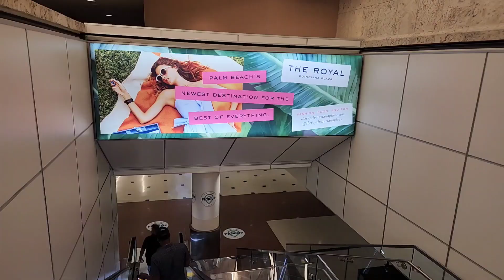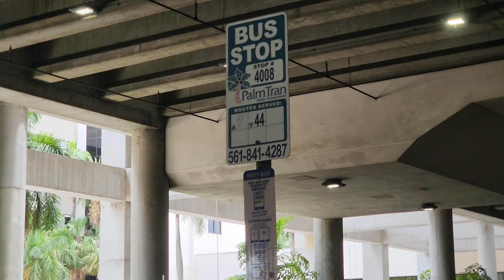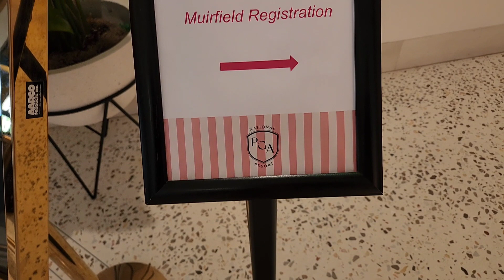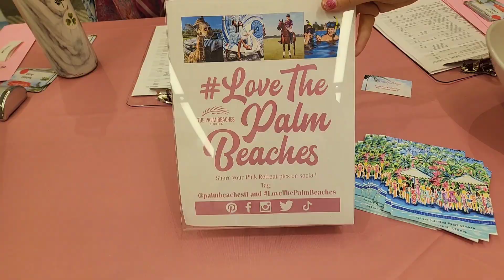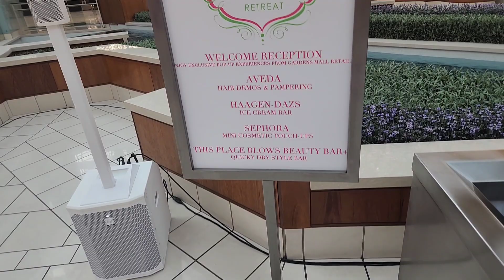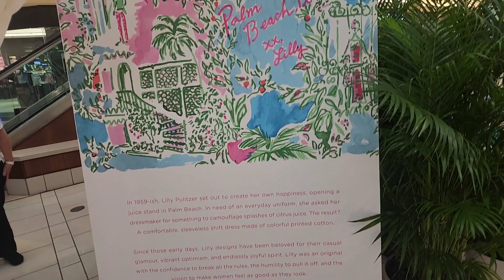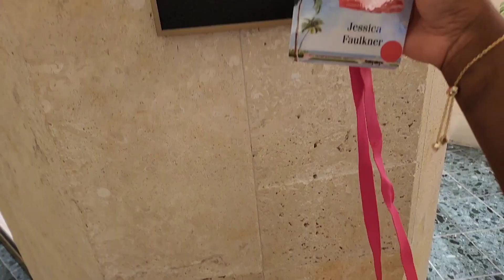Day 1 and 2 of The Pink Retreat 💗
Hi y'all! This is definitely is not how I planned on starting this trip!  I had a lot of issues as you will see throughout this and the next few videos, which is why I have been hesitant about posting, it but I did want you to see the reply great parts of the retreat.

I had a really good time being able to meet other lilly friends, I just have to make a few adjustments on my end. 💗